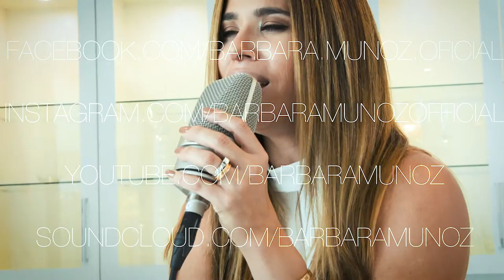Barbara Muñoz - Kiss from a rose cover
Barbara Muñoz singing Kiss from a rose by Seal

VIDEO AND AUDIO RECORDING: Nicolas Guerra "NIKKO"